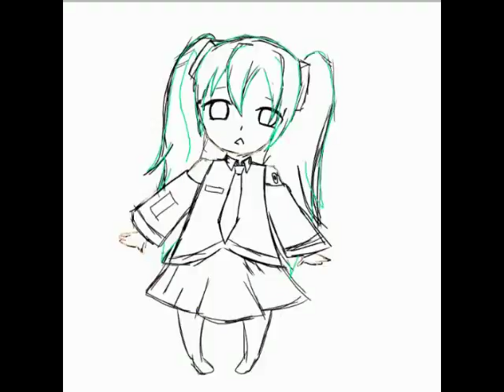Hatsune Miku Fanart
This is the first video I made and I hope ya like it